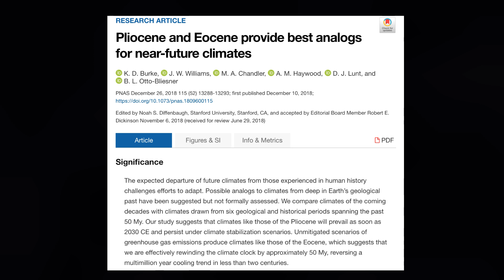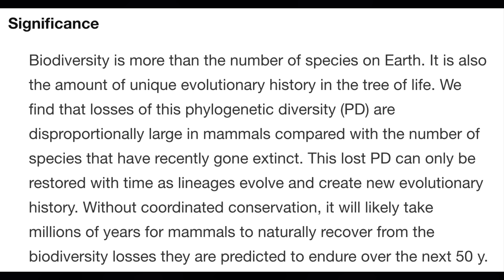Explained: Davis et al 2018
Sorry for my poor skills as a videographer and video editor. Non-evidentiary comments are unwelcome here, including nonsensical "chemtrails" and other unfounded conspiracies. Unsupported opinions are not evidence.